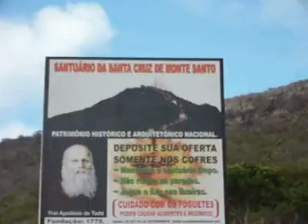conhecendo monte santo bahia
para quem gosta de viajar ou deseja revê esta cidade